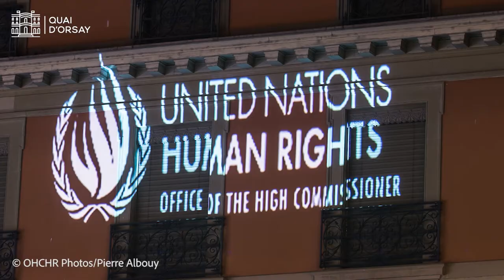Hélène Tigroudja, candidate au Comité des droits de l'Homme - United Nations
La France présente la candidature d’Hélène Tigroudja comme membre du Comité des droits de l’homme des Nations unies pour la période 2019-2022.
L’élection aura lieu à New York le 14 juin 2018, à l’occasion de la 36e réunion des Etats parties au Pacte international relatif aux droits civils et politiques (PIDCP).
Le Comité des droits de l’homme joue un rôle central dans la promotion et la protection des droits fondamentaux à l’échelle internationale.
Hélène Tigroudja nous présente son parcours et tout l’intérêt que sa candidature présente.

Instragram : @francediplo